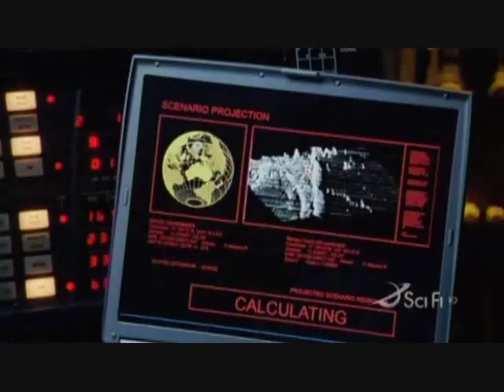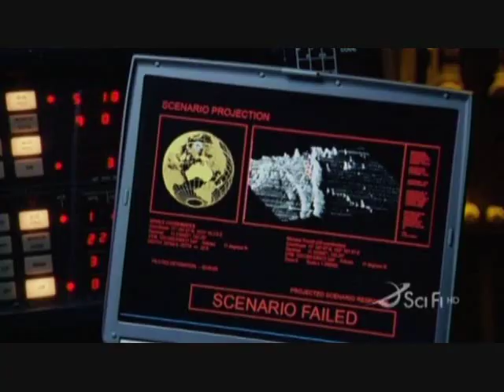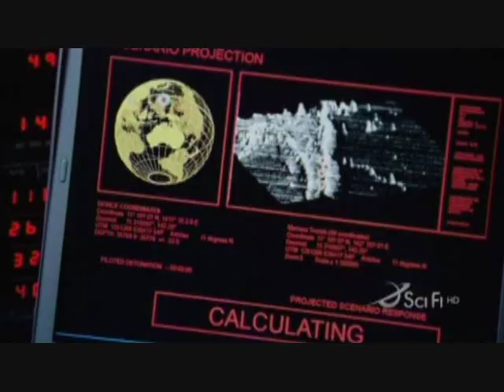Polar Storm ~ PART 8 of 9